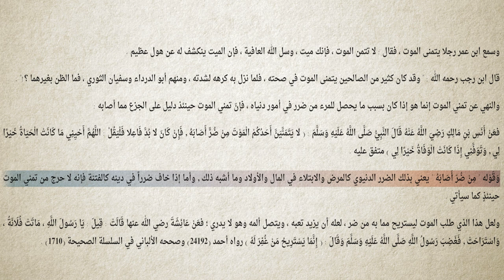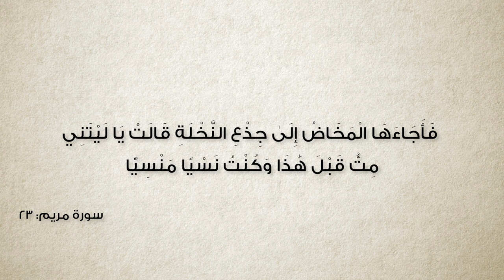برنامج سين وجيم | الحلقة 7 | تمنوا الموت إن كنتم صادقين